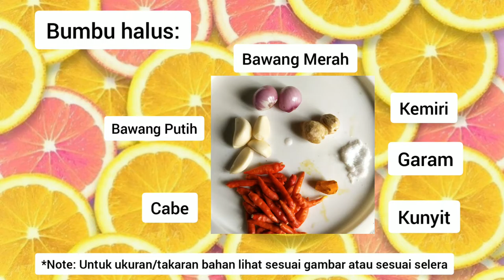Ikan Tuna Sambal Goreng - Gorontalo Food || RESEP MASAKAN MAMAH SAIRA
Resep mamah saira:
Ikan tuna sambal rica-rica
Bahan-bahan: (Ukuran/takaran lihat sesuai gambar di video atau sesuai selera masing-masing)
- Ikan tuna
- Cabe
- Bawang merah
- Bawang putih
- Kunyit
- Kemiri
- Tomat
- Kecap manis
- Garam
- Penyedap rasa

Selengkapnya nonton videonya ya  dan jangan di skip. Terima kasih.